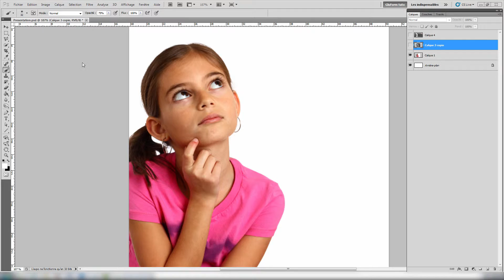Création d'une illustration craie (d'après photo) sous Photoshop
Dans ce tuto Photoshop, en vidéo, je vais vous montrez comment créer une illustration imitation craie à partir de vos photos.

Cet effet craie sous Photoshop est bien évidement reproductible pour vos portraits et autres images, une fois la technique assimilée.

Ce cours est adapté pour un niveau débutant